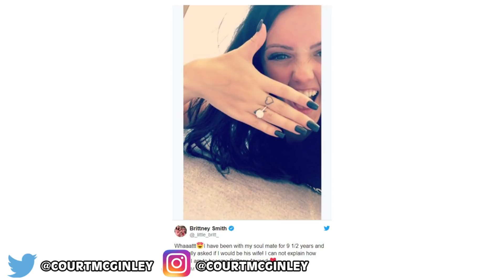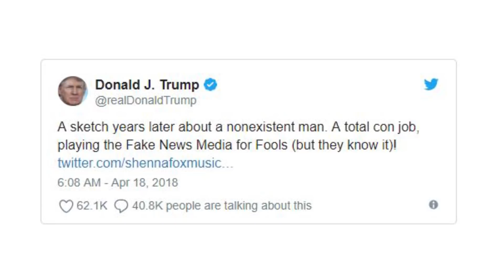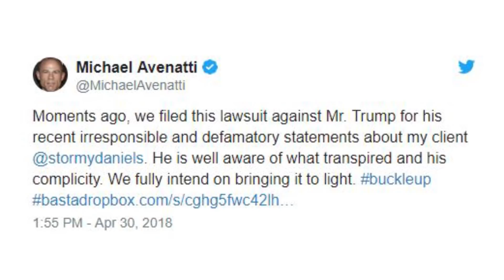Roman Atwood Is Engaged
Roman Atwood is engaged! Yeah, its about time am I right? Last night Roman posted this picture to his twitter and captioned it She has no idea.

STORY LINKS:
--Roman Atwood is engaged- FEATURE

--Stormy Daniels officially sues Trump for defamation over “con job” tweet

--Waffle House shooter- James Shaw JR- raises over $175,000 for victims families**UPDATE

--Thousands gather in Tronto to pay tribute to Van attack victims**Update

--Avengers is already shattering box office records with $630M opening weekend

2408 Lakeshore Blvd W.
Etobicoke, On M8V4A2
PRODUCER:
Courtney McGinley

VIDEO EDITED BY:
Ryan Wazonek